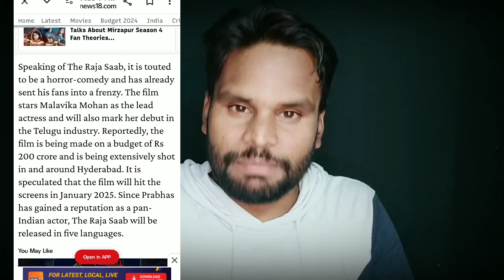The Raja Saab Shocking Update | Prabhas, Sunjay Dutt, Malvika Mahana | Kamal Kumar